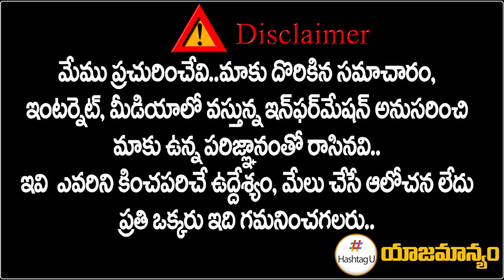Balka Suman Warning To Teenmar Mallanna & Bandi Sanjay | Minister KTR | Hashtag U Telugu